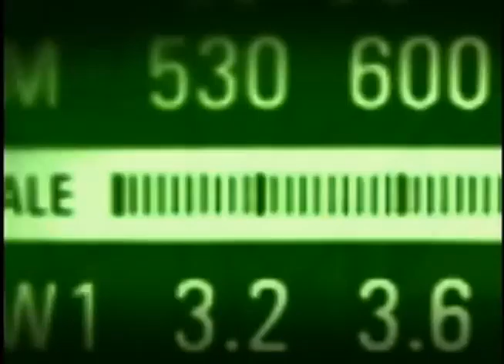Brizola Neto fala no Bom Dia, Ministro sobre qualificação profissional e ProJovem Trabalhador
BOM DIA, MINISTRO - 16.08.12: O programa Bom Dia Ministro desta quinta-feira (16) entrevistou o ministro do Trabalho e Emprego, Brizola Neto. Na pauta, a nova regra para a criação de sindicatos, a qualificação profissional, além das diretrizes do ProJovem Trabalhador destinado a jovens desempregados com idades entre 18 e 29 anos. Veja programa na íntegra.